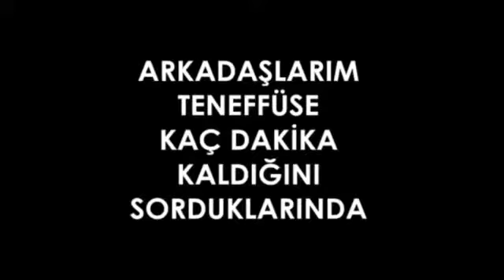Komik Siyaset Vinleri 2018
komik siyaset vinleri eskiler ve yeniler
iyi seyirler.